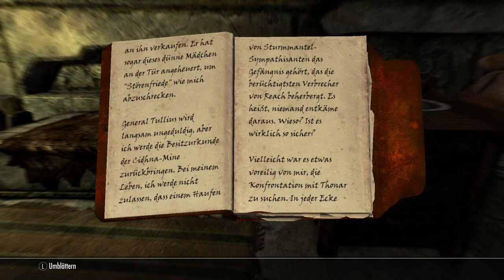SKYRIM - PS4 ALS NORD - Ermittlung mit Eltry/Boxen mit Dryston #58